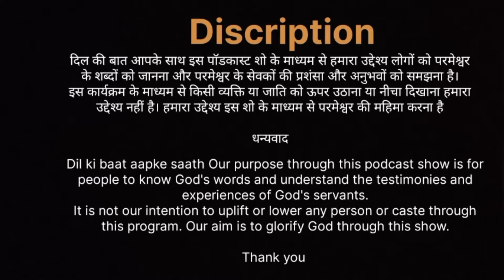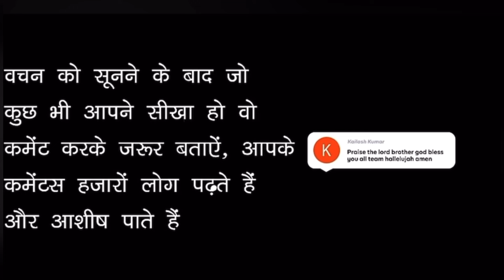Dharmantar | Podcast show with Evng. Nikhil GD & Bro Nitesh More | Part-1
Hallelujah Ministries
Hope For The Broken Heart

In this podcast show , you will get to know what is conversion and how it works in our life . Convesrion is not only of religion there is also a conversion which occurs in our daily life . So watch this video till end and know about so many things related conversion . You may also have so many questions related to this topic so we hope u may get your answers through this podcast.

इस पॉडकास्ट शो में आप जानेंगे कि रूपांतरण क्या है और यह हमारे जीवन में कैसे काम करता है। धर्म परिवर्तन केवल धर्म का ही नहीं है, धर्म परिवर्तन भी है जो हमारे जीवन में होता है। इसलिए वीडियो को अंत तक देखें और रूपांतरण से संबंधित बहुत सी चीजों के बारे में जानें। आपके पास भी इस विषय से संबंधित बहुत सारे प्रश्न होंगे, इसलिए हमें उम्मीद है कि आपको इस पॉडकास्ट के माध्यम से आपके उत्तर मिल सकते हैं